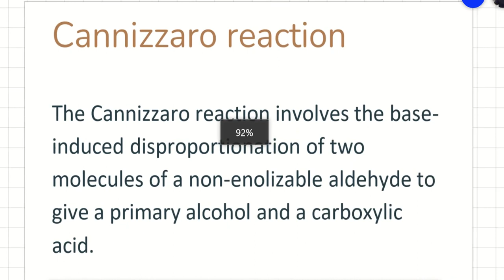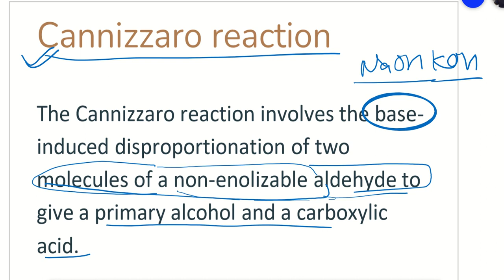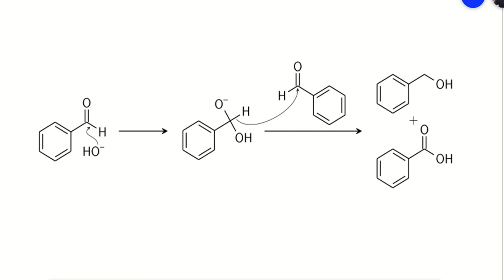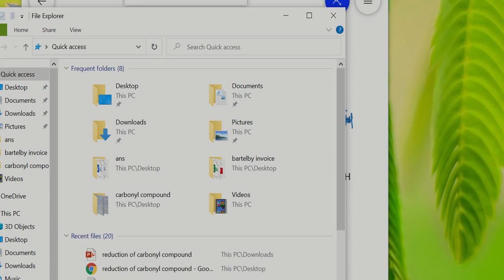B. Sc. Part II Carbonyl Compound Reaction Lecture 11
The Cannizzaro reaction